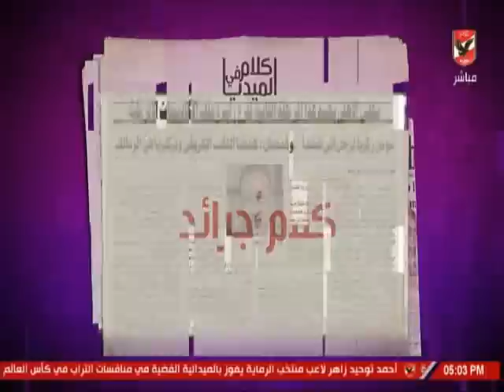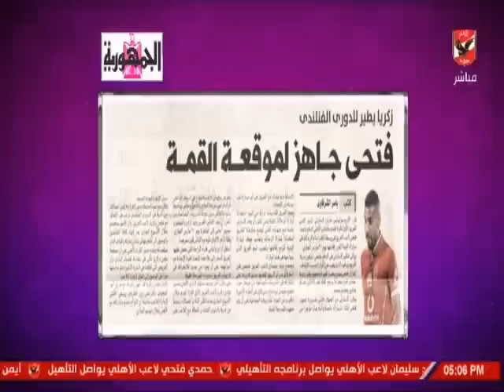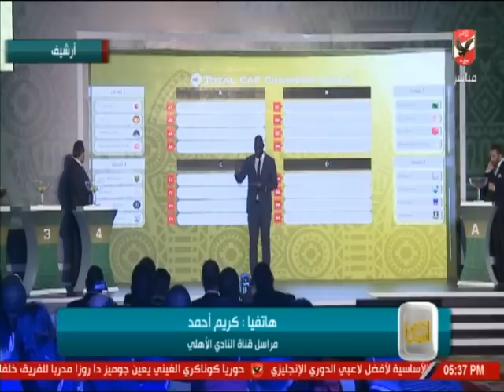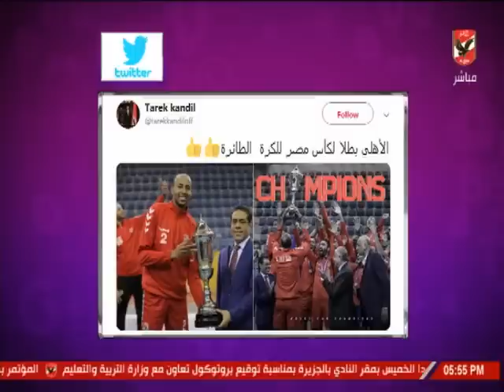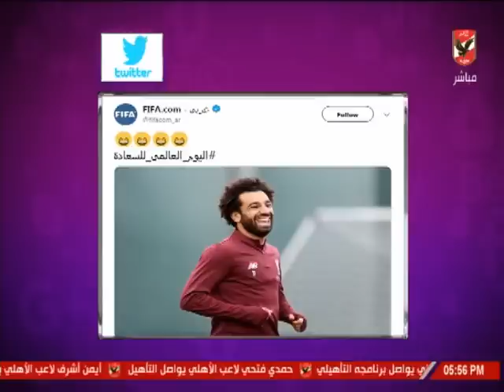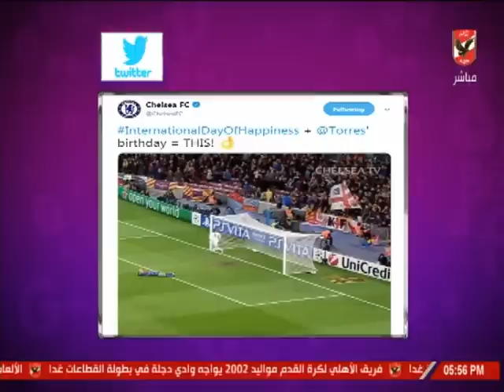حلقة كلام فى الميديا مع شيما صابر 20-3-2019